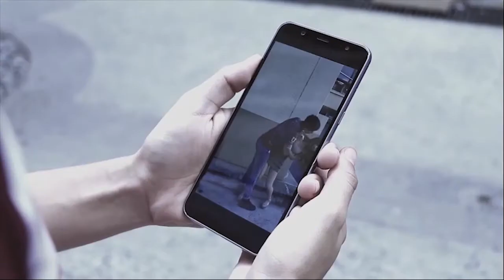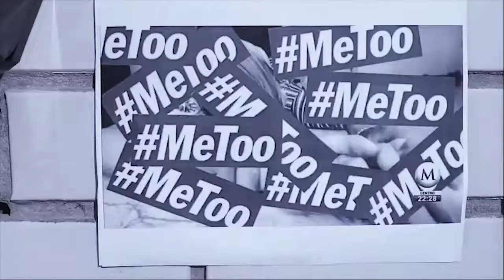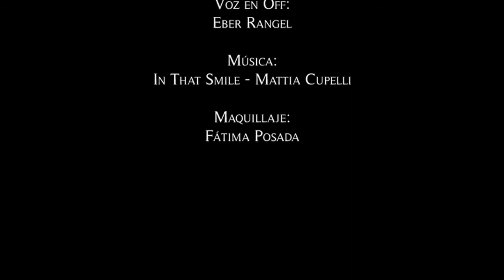YO SÍ TE CREO